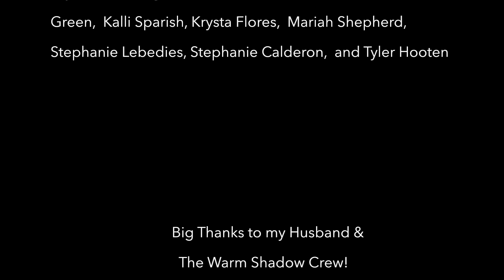Colour Us // 1.12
This is video one of twelve that I will be producing throughout the year.

I'm super stoked about this one because it was completely spontaneous and totally meant to be.

"Colour Us" is made up of all types and styles of dance/artistry. Everyone is different and everyone is just as unique/original as the next. I love dance. It will always be a continuous long life journey of forever growing in what you love.

Express Yourself by Diplo